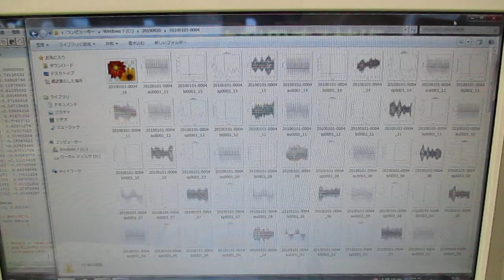超音波技術（多変量自己回帰モデルによるフィードバック解析） ultrasonic-labo